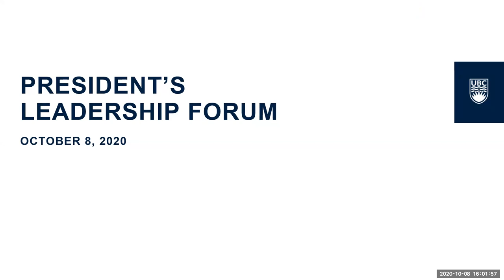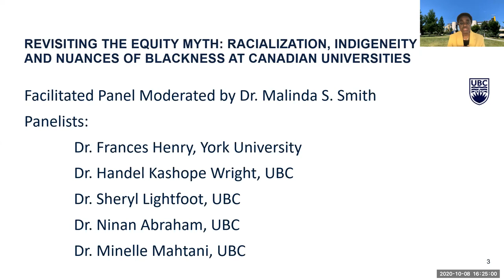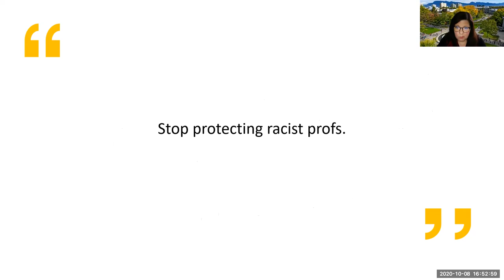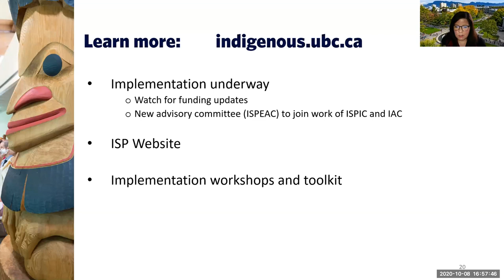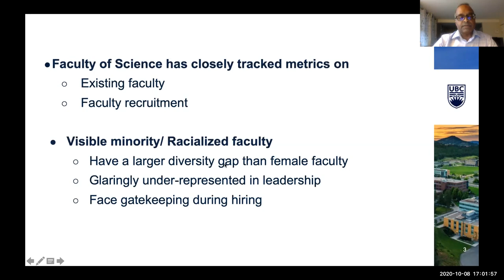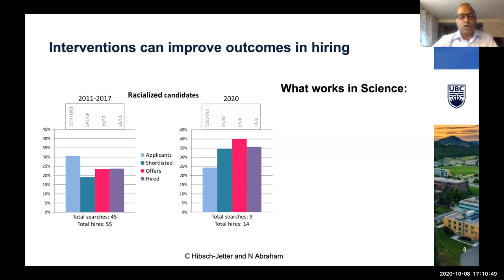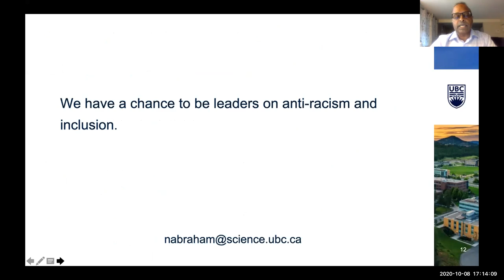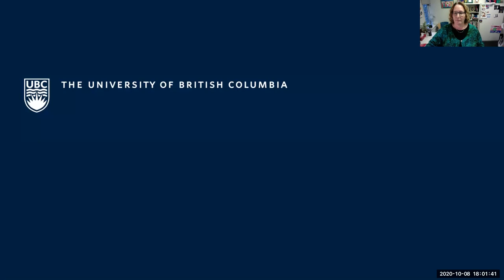UBC Leadership Forum: Anti-Racism and Systemic Inequities in Higher Education.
The 2020 President’s Leadership Forum featured an afternoon of conversation around systemic racism and UBC’s commitment to inclusion. The discussion was led by Professor Malinda S. Smith, recently appointed Vice-Provost, Equity, Diversity & Inclusion at the University of Calgary, along with Dr. Ninan Abraham (UBC), Dr. Frances Henry (York U), Dr. Sheryl Lightfoot (UBC), Dr. Minelle Mahtani (UBC), and Dr. Handel Wright (UBC).